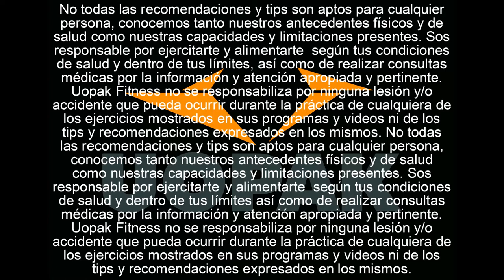Receta Fitness de Avena Dulce con Manteca de Maní y Banana para fitear y ganar musculo (UOPAK OFC)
Te presentamos a “La Famosa II”
Avena, Leche, Manteca de Maní y Banana… Que podría salir mal? NADA!
Una vez que la pruebes, no vas a poder parar! Encima, lo preparas en un toque ;)
Podes dejarla en la heladera para comerla fría también o agregarle cacao amargo en polvo, café instantáneo, lo que quieras!
[Información Nutricional]
Kcal: 553
Carbohidratos: 87gr
Grasa: 15gr
Proteína: 22gr

Ingredientes
2 Cdas de Avena (40gr)
Agua, Escencia de Vainilla y Edulcorante c/n
1 Cda de Leche en Polvo Descremada (20gr)
1 Cda colmada de Manteca de Maní (25gr)
1 Banana y media (200g)

Instrucciones:
1. En un bowl volcá la Avena, la Leche en Polvo y el Agua hasta que cubra los ingredientes, y mezclá bien.
2. Agregá Escencia de Vanilla y Edulcorante a gusto.
3. Calentá en el microondas hasta que esté a punto de revalsar.
4. Ahora que esta caliente, incorporá la Manteca de Maní y revolvé.
5. Esparcí la Banana previamente cortada en rodajas, y si queres, coroná con un poco de Canela.